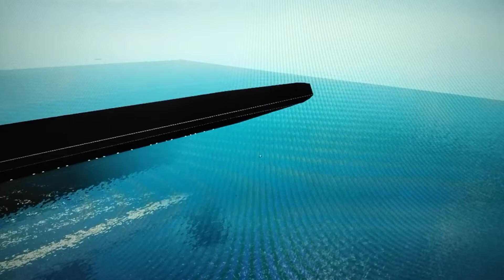poseidon sinking in roblox